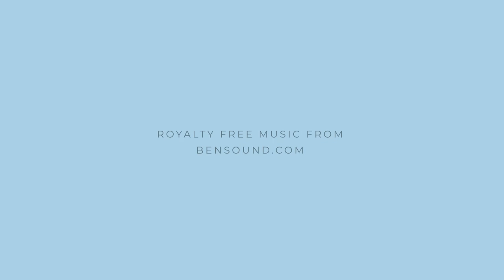How to Clean Le Mieux Ionized Oxygen Infuser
Enjoying your Ionized Oxygen Infuser? Keep your unit in tip-top shape by cleaning it regularly. Here's how:

Step 1 – Pour any remaining liquid out of mini-flask.
Step 2 – Add warm water to mini-flask.
Step 3 – Spray until clear.
Step 4 – Drain remaining water from mini-flask.
Step 5 – Remove mini-flask, and rinse mini-flask and cap with warm water.
Step 6 – Let mini-flask and cap dry before storing.